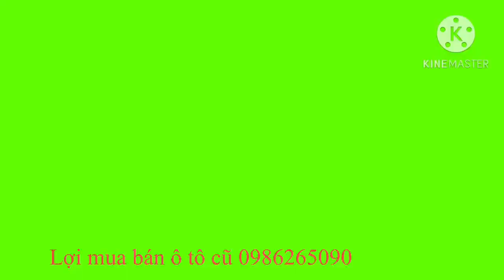Bán phá giá thị trường xe ôtô cũ nissan Navara sản xuất năm 2016 số tự động LH em lợi 0986265090